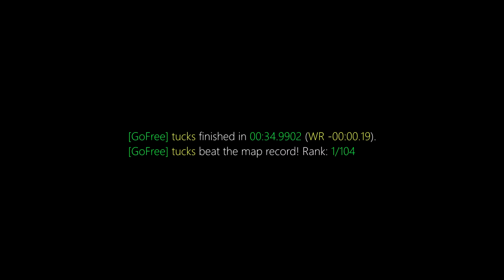surf_escape_final WR. Surfed by tucks [CS:GO]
[GoFree] tucks finished in 00:34.9902 (WR -00:00.19).
[GoFree] tucks beat the map record! Rank: 1/104

Previous WR: mellowhype

(102t)